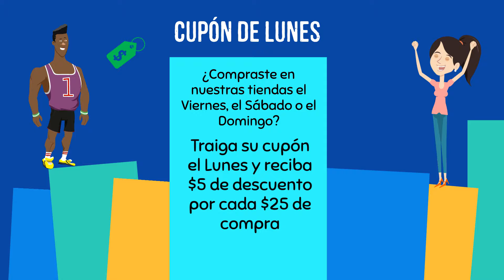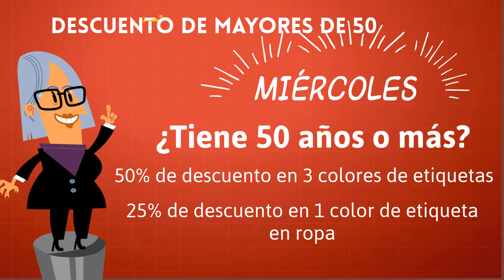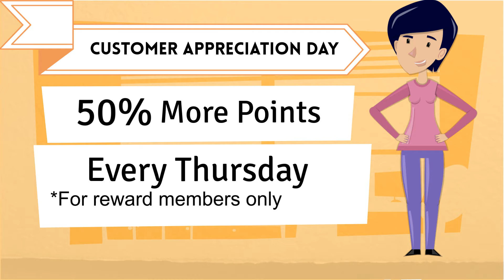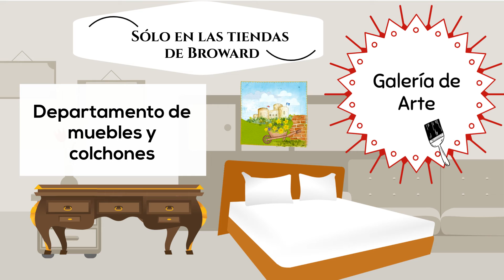Weekend Red & Green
Copy (3) Some red-- Created using PowToon -- Free sign up -- Create animated videos and animated presentations for free.  PowToon is a free tool that allows you to develop cool animated clips and animated presentations for your website, office meeting, sales pitch, nonprofit fundraiser, product launch, video resume, or anything else you could use an animated explainer video. PowToon's animation templates help you create animated presentations and animated explainer videos from scratch.  Anyone can produce awesome animations quickly with PowToon, without the cost or hassle other professional animation services require.